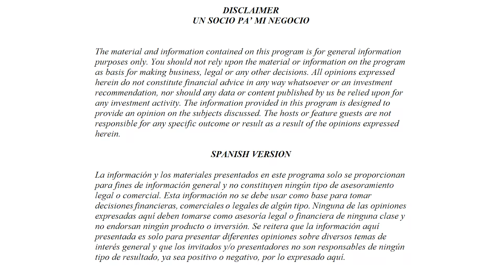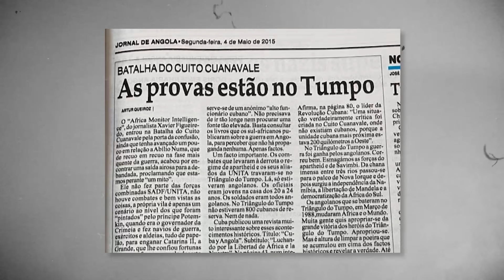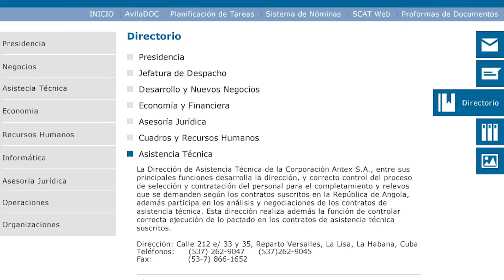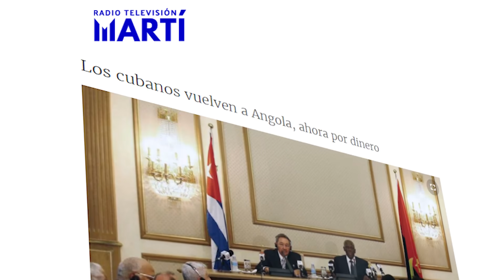¿Qué hacia Cuba en Angola? ll Lo que sufr13ron los cubanos, El R3G1M3N lo cambió por BILLETE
Desenmascarando al R3G1M3N con el aire frito de que fueron a Angola solo por liberar al angolano, cuando en realidad Fidel Castro y su séquito solo buscaba el BILLETE.